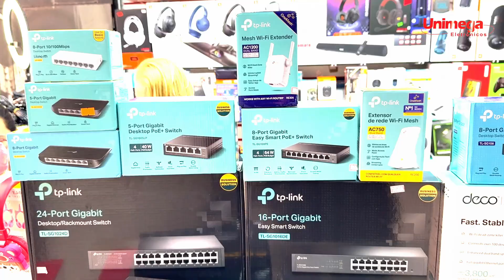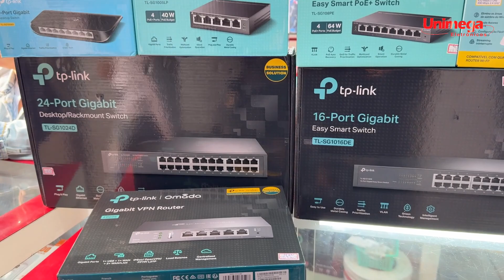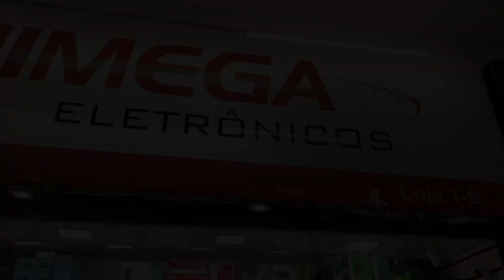ROTEADORES DECO TP LINK!LINHA COMPLETA AQUI NA UNIMEGA ELETRÔNICOS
Fala galera!!! Seja bem vindo ao nosso canal!!!l Loja UNIMEGA ELETRÔNICOS, estamos a mais de 20 anos no mercado, loja completa em eletrônicos e itens para câmera.

Endereço: Rua Santa Ifigênia 198 loja 1 B Centro SP

ENTREGAS VIA MOTOBOY PARA SÃO PAULO